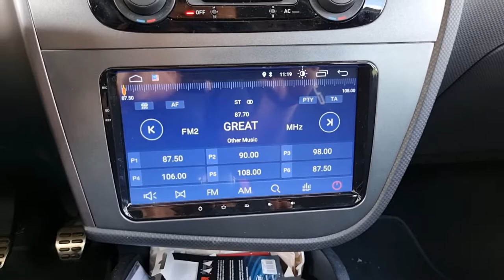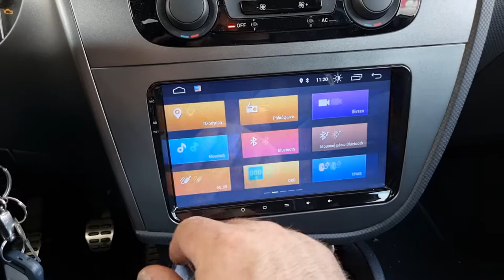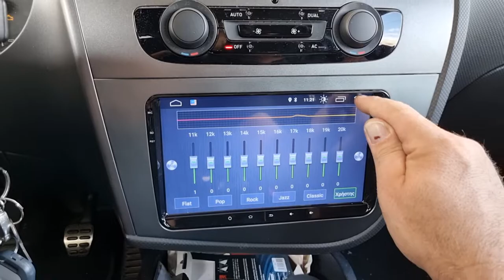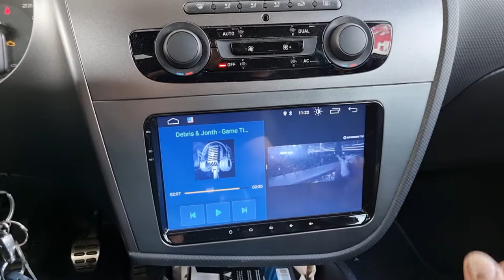Seat Leon Cupra οθονη Android 11 Target acoustics by dousissound